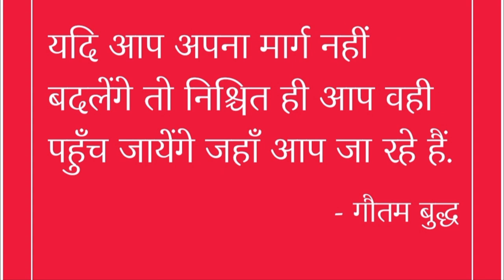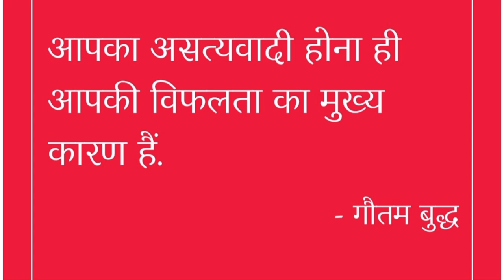Motivational quotes||Gautam Budha||Inspirational thoughts